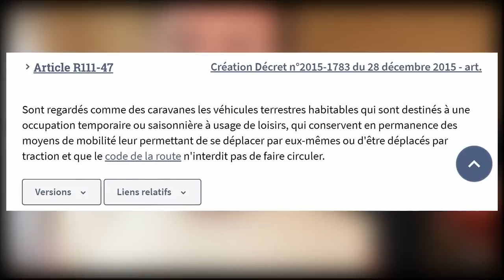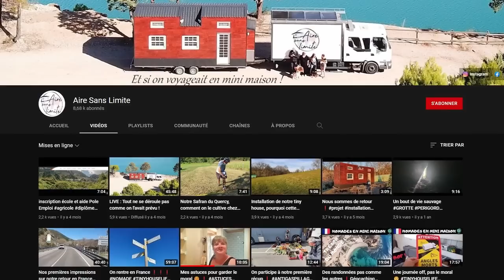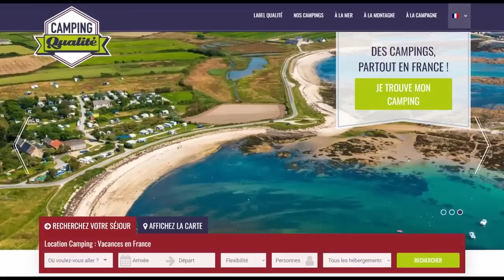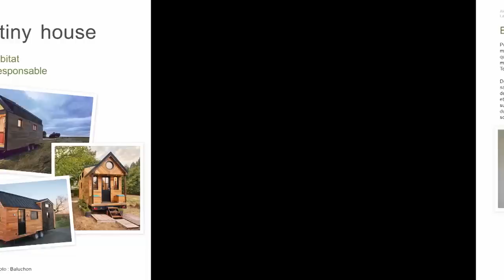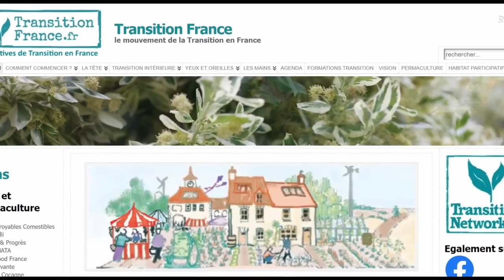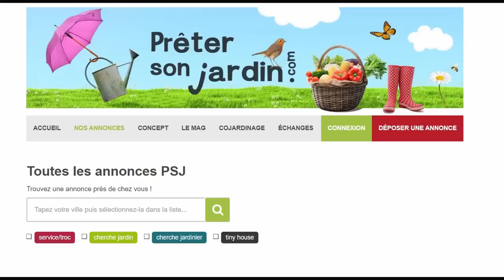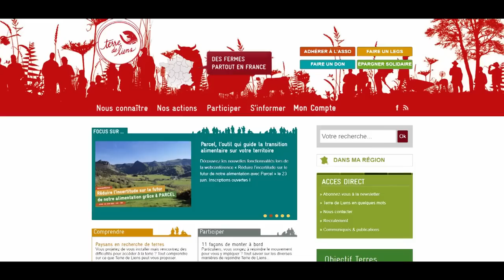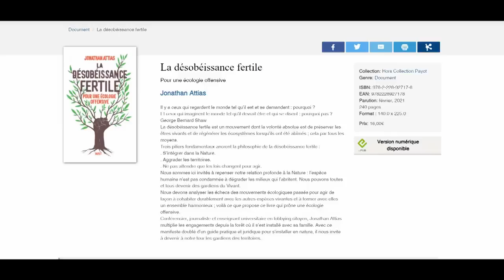Trouver un terrain pour sa TINY HOUSE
Un condensé de toutes les solutions, réseaux et outils pour faciliter ses recherches de terrain pour sa TINY HOUSE ou autre habitat léger.

00:00 Introduction
00:49 Les problématiques des terrains
06:05 Les motivations à vivre en TINY
07:16 Les stratégies pour trouver un terrain
08:04 Les nomades dans les clous
09:21 Les nomades pirates
10:57 Les sédentaires démagogues
12:30 Les sédentaires discrets
14:18 Les sédentaires communautaires
16:23 Les sédentaires militants
17:51 Les petits malins
19:24 Pour conclure

SOURCES & LIENS UTILES ► voir le commentaire épinglé
Recherche et développement : 4 h 30 min
Écriture : 5 h 30 min
Tournage : 3 h
Création graphique : 8 h 15 min
Montage : 5 h 45 min
Mise en ligne : 30 min
MATÉRIEL UTILISÉ
Caméra : iPhone 6S
Micro : RODE VideoMicro
Éclairage : APUTURE Amaran AL M9
Montage : DAVINCI Resolve
Miniature : AFFINITY Photo
Compresseur vidéo : HandBrake